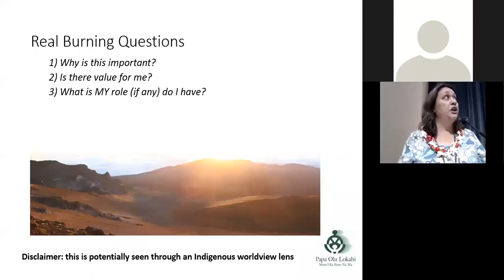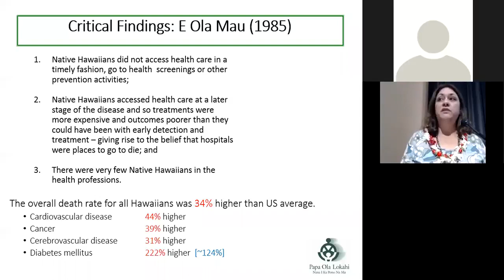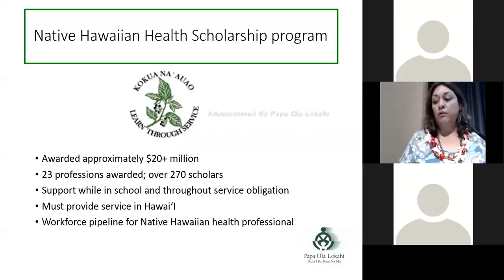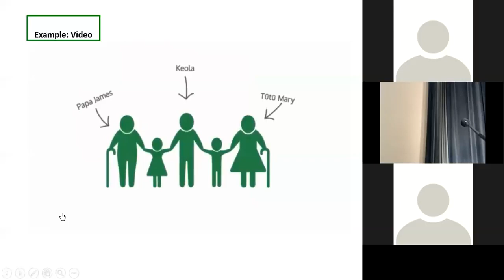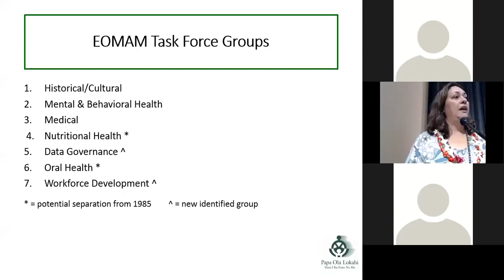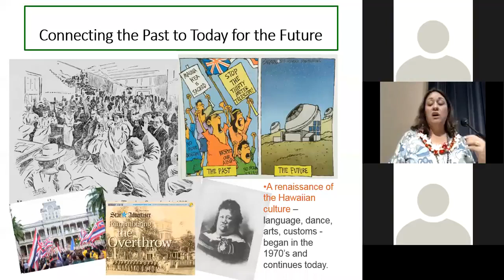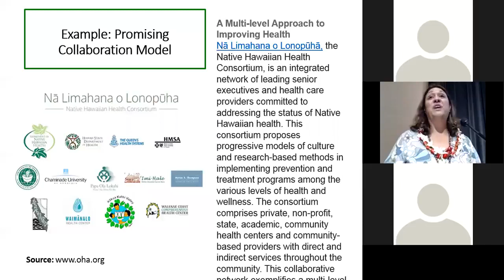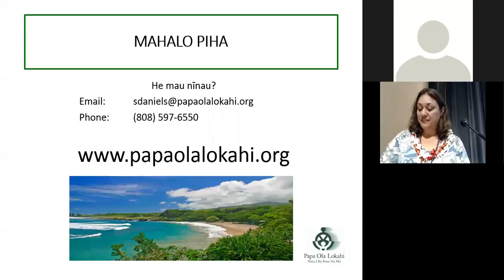Best Practices and Success Stories Native Hawaiian Updates about E Ola Mau Assessment